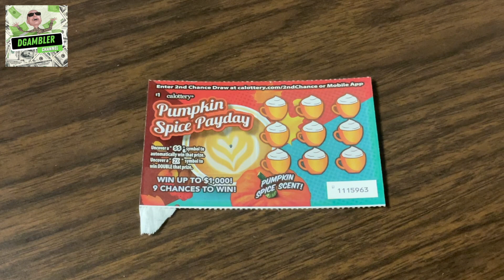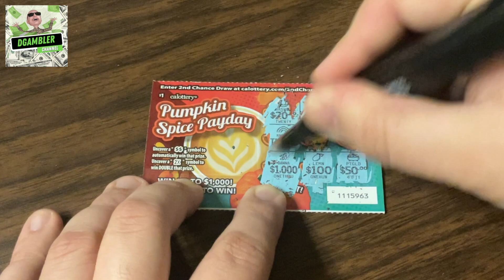Pumpkin Spice Payday (#2) Scratcher on March 5, 2023: $1,000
My name is Sam I Yam and yes I am DGambleR. I focus on winning, and today we will be playing the California Lottery Scratchers' $1 Pumkin Spice Payday which is worth up to $1,000. See if we won any money.

If you love seeing us play more scratchers or slot machines, then you must definitely:
2.Like this Video!
3.Share because you care!

More California Scratchers and